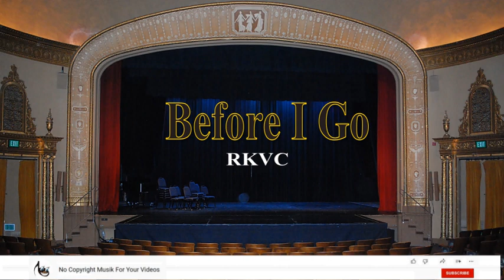Before I Go -- RKVC [no copyright music and sounds]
Best no copyright music for your videos and for content creators.

About a subscription and a like, I would be happy. Have fun ✌️.

Genre: Film music
Artist: RKVC
Music provided by NCM -- No Copyright Music.